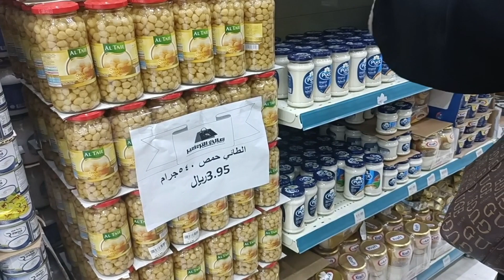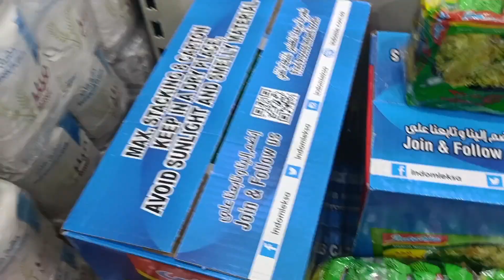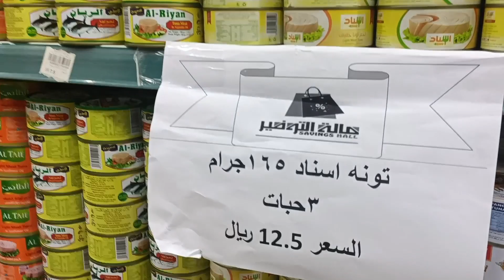SALON LIBUR ‼️ belanjan buat satu bulan